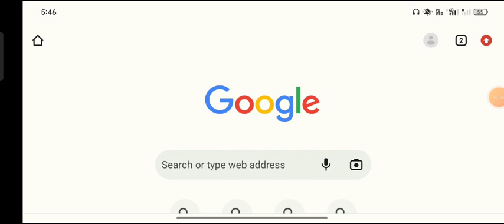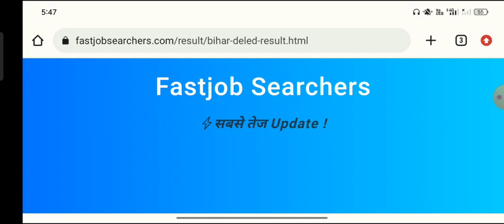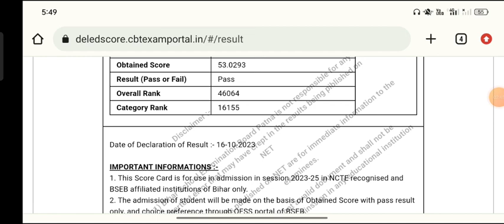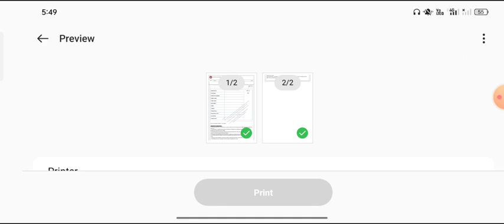Bihar Deled 2023 Result Out ✅